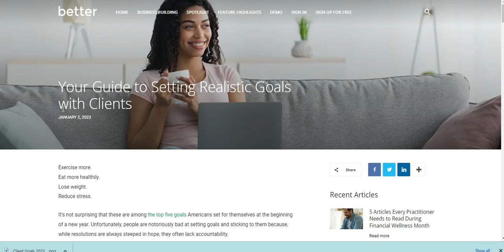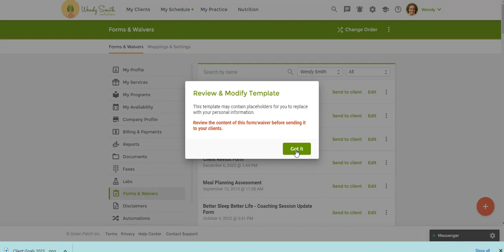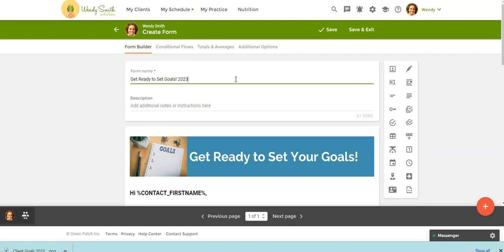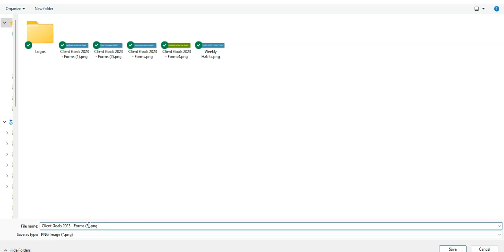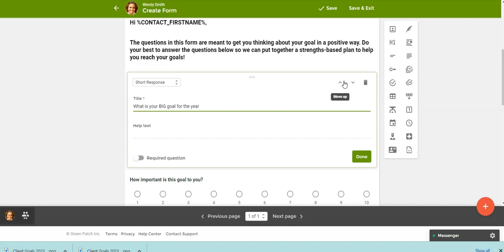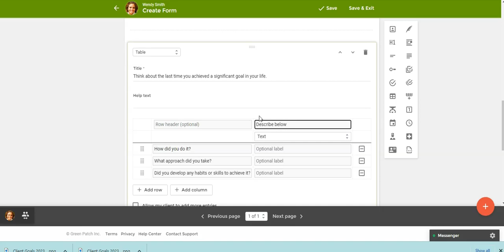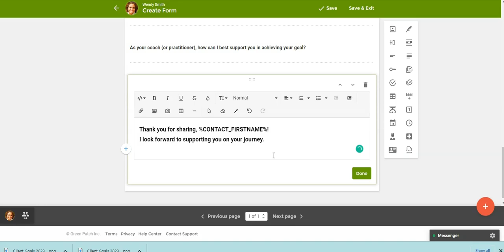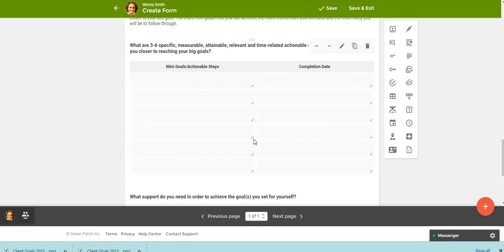Create Your Own Goal Setting Form in Practice Better to Spur Retention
Did you know that you can create and brand your own Goal Setting form in Practice Better using a pre-made template?

This video will walk you through how to download a new Client Goal Setting Form Bundle and access the Canva Template to change your form headers.

In addition, you’ll see how to easily make changes to and personalize your new forms and start helping your clients set and achieve their health goals.

Form Code:  CLIENTGOALS2023

Practice Better is the complete client management platform for nutritionists, dietitians, and wellness professionals.